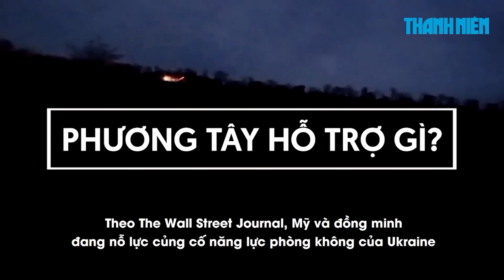Ukraine lộ điểm yếu phòng không, phương Tây gấp rút giúp khắc phục?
Trong khi hệ thống phòng không Ukraine lộ điểm yếu, phương Tây đã tăng viện trợ để ngăn đồng minh thất thế trước lực lượng không quân Nga, vốn gần như vẫn còn nguyên vẹn.

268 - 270 Nguyễn Đình Chiểu, Phường Võ Thị Sáu, quận 3, TP HCM